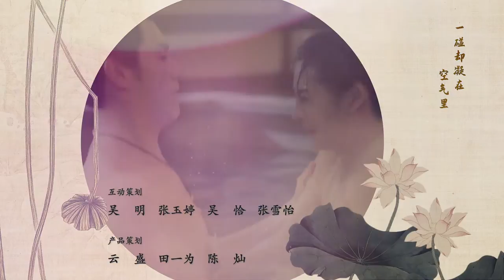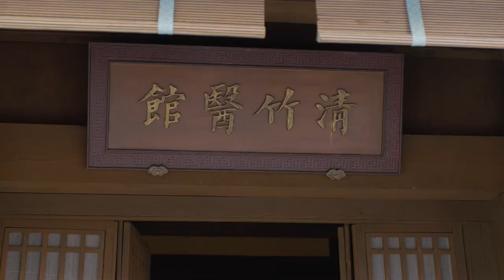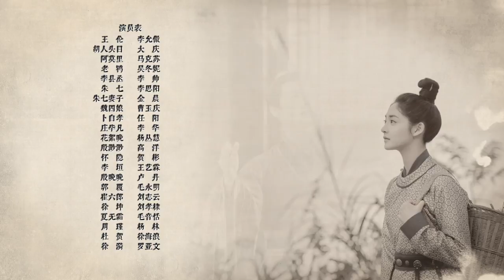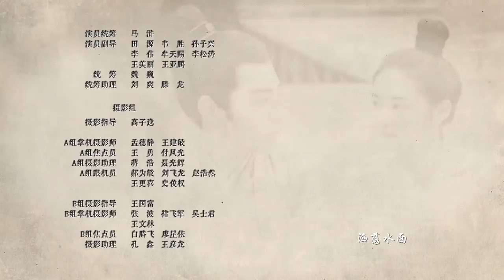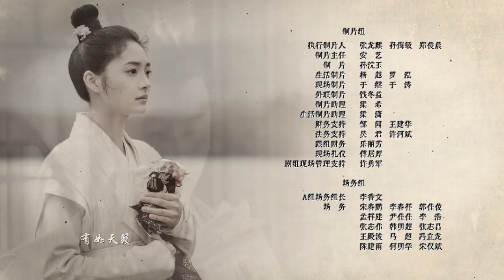【國語】大唐女法醫 Miss Truth EP32 |周裴子添失控要殺人 |2022最新古裝懸疑電視劇 |高清全片HD |周潔瓊/李程彬/裴子添/藍博/王一哲/屠畫/袁子蕓